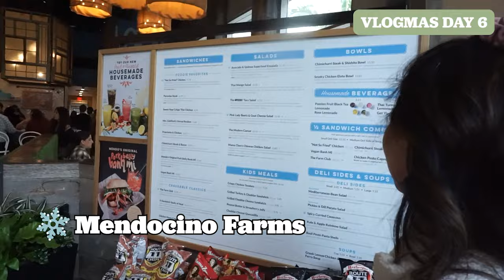VLOGMAS DAY 6-7 | spirit week, twins day, girls lunch, reindeer ears, car venting, jollibee, cooking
Welcome to my "comeback" vlog series! Using vlogmas as an excuse to document the last 20-something days before I turn 30.

For the first time ever, our team had spirit weeks and I got to coordinate all the fun stuff. I was on-site for Twins Day and Holiday Headwear Day.

(Note: Twinnie if you're watching/reading this, know that no one will ever replace you as my Twinnie ily)

In the midst of the fun, my overthinking and stress have been getting the best of me (and you can see it in the rollercoaster ride of my moods throughout this vlog). I promise it will make sense later.

instagram and tiktok: @racheyspace

0:00 VLOGMAS DAY 6
0:15 Getting Ready for Twin Day
1:26 Working On-Site
1:57 Mendocino Farms Lunch
2:32 Twins Day Photo
2:55 Sister Visits Me at Office
3:35 Check Engine Light
4:57 Wave of Anxiety
5:23 Jollibee Dinner
5:57 VLOGMAS DAY 7
7:15 Holiday Headwear Day
7:40 Work From Home
8:08 DJ Mac Mac in the House
8:37 Cooking to Wind Down